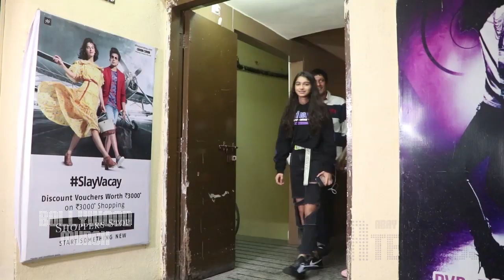Tiger Shroff, Ananya Panday Attend The Screening of Student of the Year 2